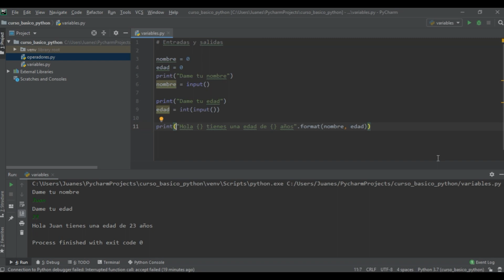6. Entradas y salidas ➤ Curso básico en Python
Video numero 6 del curso básico en Python

Curso básico en Python PyCharm 2019